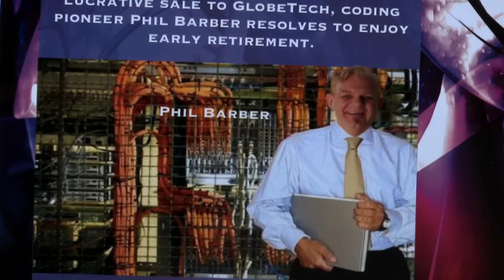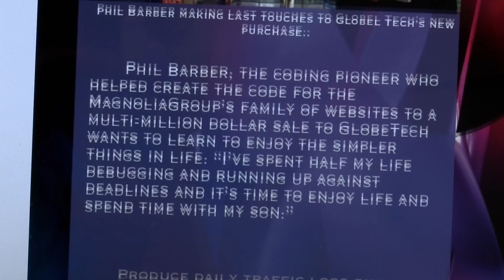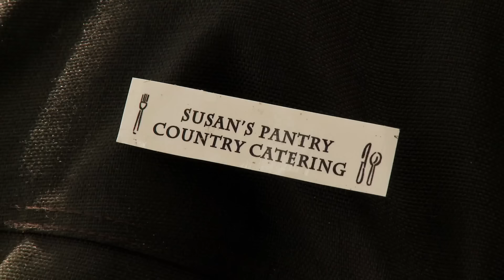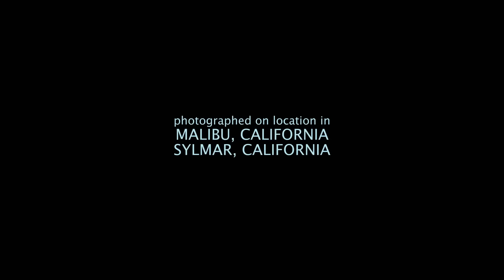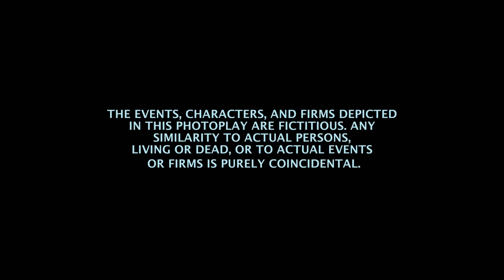A Talking Cat!?!? Full Movie | Family Comedy | Adventure Movies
An ordinary family is turned upside down when their cat starts talking. The charming pet becomes not only a member of the family, but also a wise advisor, helping to solve a variety of problems.
trinianpal319